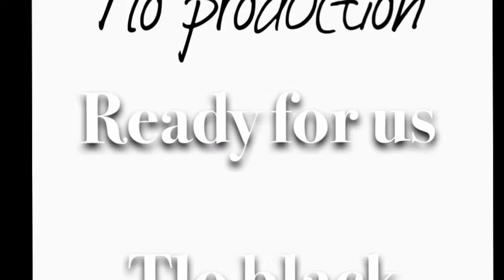Ready for us